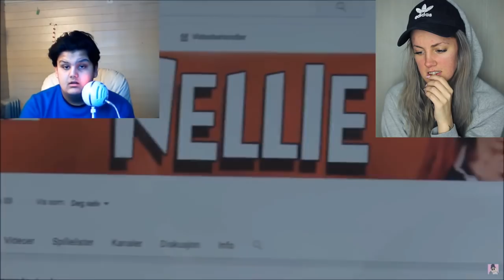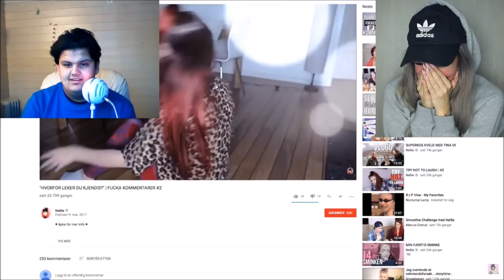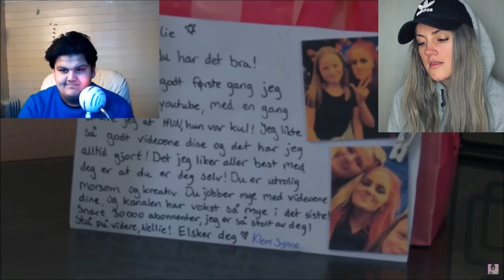REAGERER TIL: youtuber reagerer til meg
Gjerdrumsvei 10D
0484 OSLO

♥ Video/redigering:
✰Kamera: Canon EOS 700D + SIGMA 18-55mm f/1.8
✰Vlog Kamera: Canon Legria Mini
✰ Redigering: Final Cut Pro X